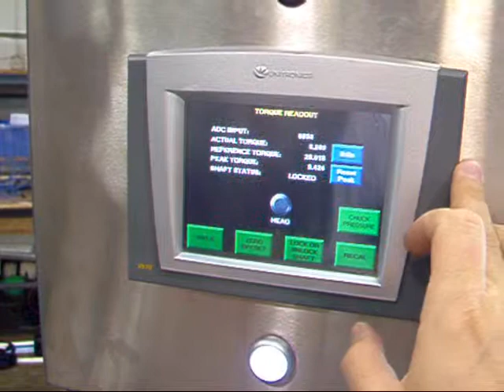Quick torque verification with the SureCheck magnetic torque reference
Quick torque display verification with the SureCheck magnetic torque reference